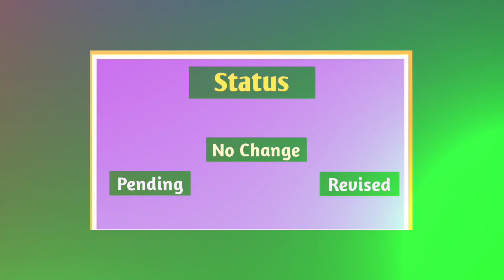H.S PPR PPS Students Documents To Collect Marksheet || How Much Money Required To Get H.S Result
Covered Topics:

west bengal higher secondary exam date 2022 hs result published date
west bengal higher secondary exam date 2022 new update
hs result kivabe dekhbo 2022 west bengal hs exam news
west bengal higher secondary result date 2022

RTI process in bengali RTI online in West Bengal POST PUBLICATION SERUTINY POST PUBLICATION REVIEW উচ্চ মাধ্যমিক খাতা রিভিউ করব কি করে? উচ্চ মাধ্যমিকের খাতা স্কুটি নি করবো কি করে? উচ্চ মাধ্যমিকের খাতা আরটিআই করব কি করে? how_to_review_hs_2022_result, how_to_scrutiny_hs_2022_exam_paper, west_bengal_board_hs_2022_exam paper, hs_exam_review_and_scrutiny_ppr_pps, hs 2022 result latest update, hs 2022 ppr and pps, hs 2022 review process, how to apply for pps, uchcha madhyamik 2022 result, how to review hs 2022 exam paper, west bengal board of higher secondary education exam paper review, how to apply for ppr, how to apply for review, unsuccessful, hs result unsuccessful 🛑সুখবর নতুন নির্দেশ,সবার নাম্বার বাড়বে, HS 2022/UNSUCCESSFUL ছাত্রদের পাশে শিক্ষক সমাজ শিক্ষকসমাজ HS RESULT UPDATE 2022 WBCHSE hs result 2022, how to check west bengal madhyamik result 2022, hs result 2022 date, madhyamik result 2022, how to check madhyamik result 2022 in mobile, madhyamik result 2022 date, hs exam result 2022, how to check hs result 2022, how to check hs 2022 result, how to check madhyamik result 2022, how to check madhyamik result in mobile 2022, hs 2022 result date news, wbchse hs result 2022, hs result 2022 west bengal, hs 2022 result date, hslc result 2022